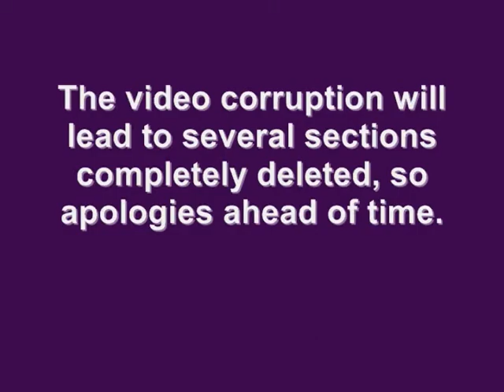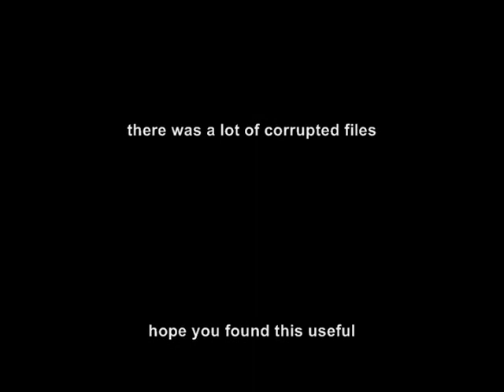Azy's Skill Challenge Guide to Guild Wars 2 - Breached Wall in Diessa Plateau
This is a guide demonstrating how to complete the Skill Challenge on the Breached Wall in the Diessa Plateau in the Charr 15-25 zone.  The Skill Challenge can be reached via a "jump puzzle".  This is for Guild Wars 2, but was filmed during the beta period so content may be different by the time the game is released.

Please note this was my first video where I encountered "file corruption"... where my AVI files filmed in Fraps were corrupt and I had the hardest time putting this video together as such.  After MANY attempts on what is seemingly a "not really relevant" video, I finally put this together.  So, the video is choppy with multiple segments missing and takes video from different clips.  Please forgive me for that.  Granted if the game out was I could re-film all of it, but it is not.  Instead, this has been a severe learning experience for me and in that sense, it is quite a significant video for me.

Anyhow, hope this helped someone out... some day...!

Azy's Guide Links

Legal Stuff

NCsoft, the interlocking NC logo, ArenaNet, Guild Wars, Guild Wars Factions, Guild Wars Nightfall, Guild Wars: Eye of the North, Guild Wars 2, and all associated logos and designs are trademarks or registered trademarks of NCsoft Corporation.